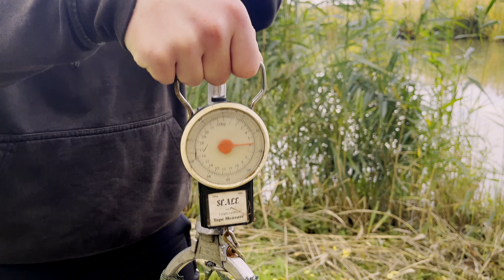Őszi pontyhorgászat! Baráti peca, kihajtott horgok.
Sziasztok!
Felkeresett egy régi cimborám hogy horgászunk egyet mint régen.
A felkérésnek eleget tettem, és remek pár órát töltöttünk a vízparton! :D
Helyszínül a Balmazújváros határában lévő Szíki tavat választottuk.
Köszönöm! :)

Elérhetőségeim

Ha támogatnál, légy csatornatag!